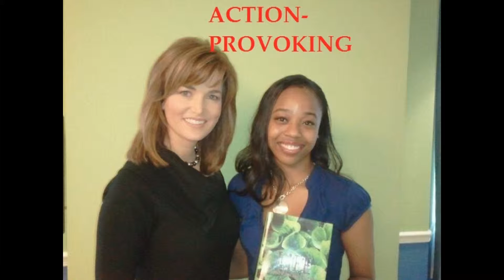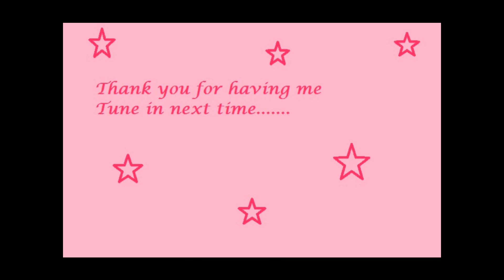My Journey to Stardom: Episode 12 "PATIENCE / I'M ON AMAZON !!! "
FIND MY BOOK ON CREATESPACE.COM
                                     AMAZON.COM
                                     ILLUMINATIONLITERARY.COM/SHOP.HTML
COMING SOON TO : KINDLE STORE, AUDIOBOOK, I TUNES, RHAPSODY, CDBABY, BARNES AND NOBLE NOOK, SMASHWORDS
BLOG WITH ME (NEED MORE FOLLOWERS, MY LOVES !!)